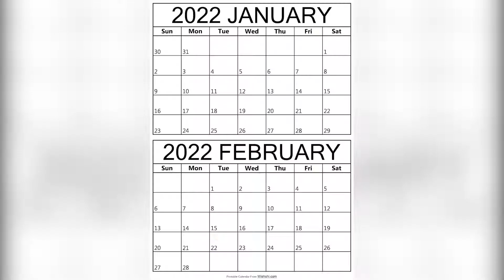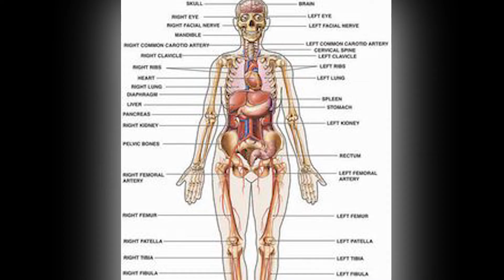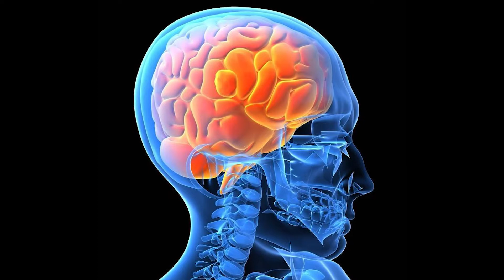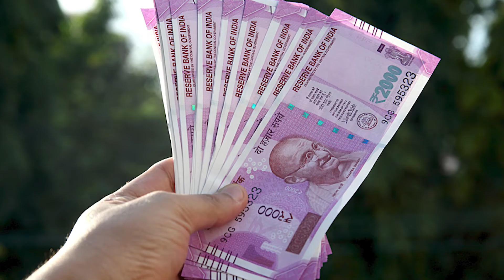అమావాస్యకి మౌని అమావాస్య తేడా ఏమిటో తెలుసా ? | Mauni Amavasya Remedies | GoldenDiamondEntertainments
అమావాస్యకి మౌని అమావాస్య తేడా ఏమిటో తెలుసా ?